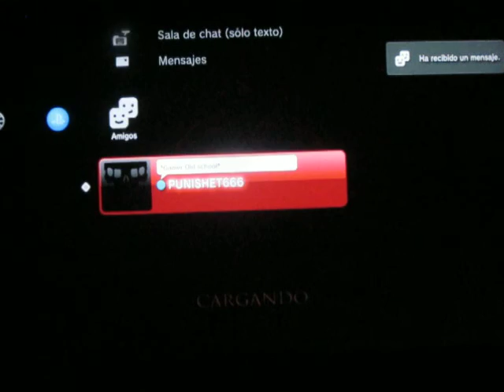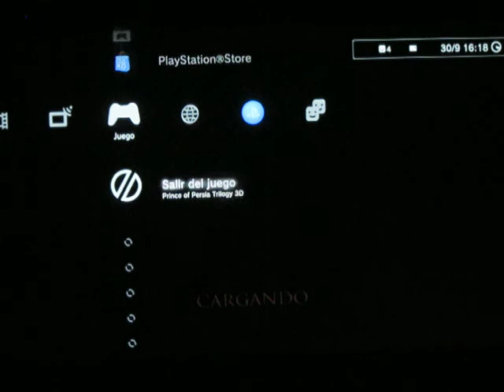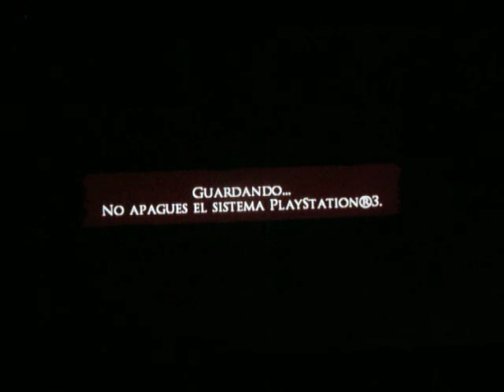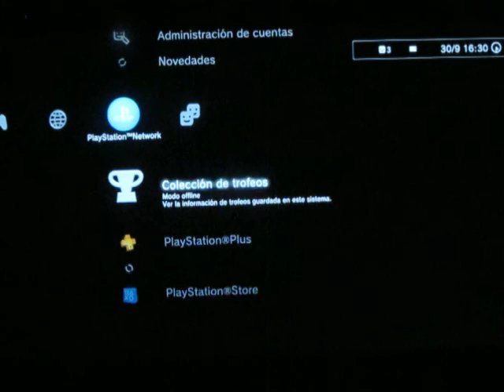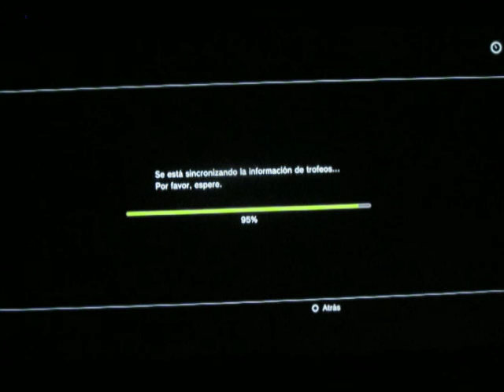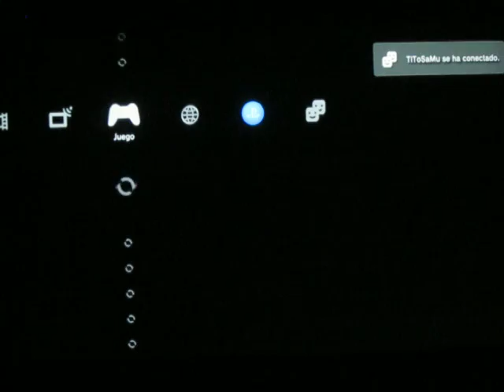Prince of persia warrior within - Bosses Dahaka + Kaileena - Platinum trophy/ trofeo de platino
- Obtención de trofeos (6 en total): Arena negra min 4:35 - Héroe min 7:47 - Invícto min 7:55 - el secreto de la arena  8:00 - Guerrero min 20:36 y el respectivo trofeo de Platino El Alma del Guerrero min 20:40.
- ¿Qué decir de esta joya y enorme aventura dentro de la franquicia POP, que a estas alturas no se sepa? Y es que, en esta entrega que nos ocupa, uno de sus mayores atractivos recae en la considerable lista de movimientos que el bueno del príncipe protagonista hace gala, siendo aún más fluidos que en su anterior título. Las fuerzas hostiles que mirarán de frenar su avance tampoco se quedan atrás, a su vez lucen unos diseños la mar de vistosos a la par que notables, destacando ante todo criaturas cómo el Dahaka y su aterradora y constante presencia en todo el juego, los escenarios que presumen de un considerable tamaño, amén de estar repletos de todo tipo de puzzles y trampas que sortear antes de poder seguir adelante en la trama. Para ir zanjando, otro de los apartados más destacables, sino el que más por la mayoría, recayó en el sonoro y sus temas musicales, que porque andarnos con finuras, ¡eran la caña!. Toda la fórmula sazonada con una ambientación siniestra y/o oscura, mágica y que nos presento a un príncipe más adulto del que los seguidores más acérrimos de la franquicia, iniciada  por Jordan Mechner estaban acostumbrados a toparse y se encontraron jamás.

-- Campañas terminadas en Difícil sin continues (Dahaka) y normal (Kaileena).
- Language and subtitles in Castilian/ lenguaje y subtítulos en castellano.
- Prince of Persia HD collection - Ps3 version.